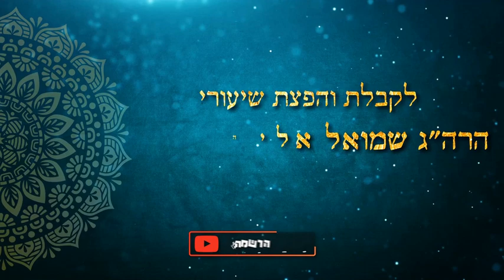הגלימה של הבבא סאלי - הכנה לקבלת פני משיח | הרב שמואל אליהו